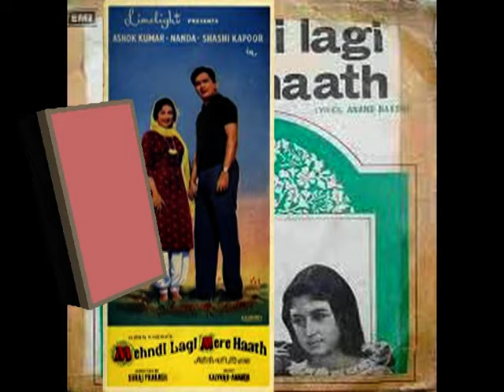Aapne Yun Hi Dillagi Ki Thi cover by kamal